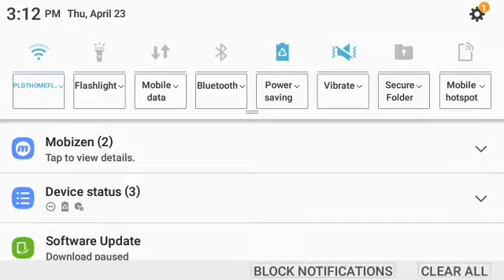Geometry Dash-My own level 1 new music remix xD